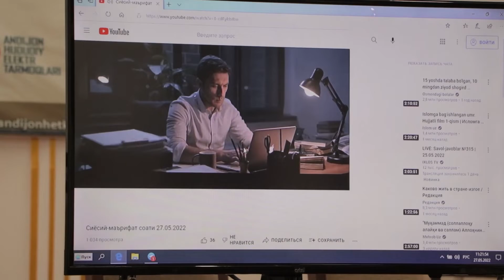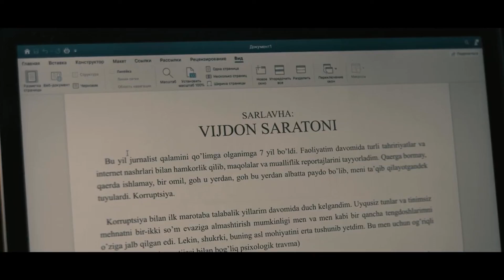“Siyosiy-ma'rifat" soati bo’lib o’tdi.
Andijon hududiy elektr tarmoqlari korxonasi”AJning tarkibida faoliyat olib borayotgan хodimlari ishtirokida “Siyosiy-ma'rifat" soati bo’lib o’tdi.

🔷 O'zbekiston Respiblikasi va Qirg'iziston Respublikasi Prezidentlari ikki davlat o'rtasidagi do'stlikni yanada mustahkamlash yuzasidan telefon orqali muloqat o'tkazdi.

🔷 Prezident Sh.M.Mirziyoyev sport tizimini rivojlantirish yuzasidan videoselektor yig'ilishi o'takzildi.

🔷 O'zbekiston Respiblikasi va Rossiya Federatsiyasi Prezidentlari ikki davlat o'rtasidagi strategik sheriklik yuzasidan telefon orqali muloqat o'tkazdi.

🔷 Prezident Sh.M.Mirziyoyev maktab biturvchilariga bayram tabrigini yo'lladi.

🔷 "Inson qadri" onlayn platformasi ishga tushurildi.

🔷 VIJDON SARATONI nomli hujjatli film namoyish etildi.

"Andijon HETK" AJ Matbuot xizmati